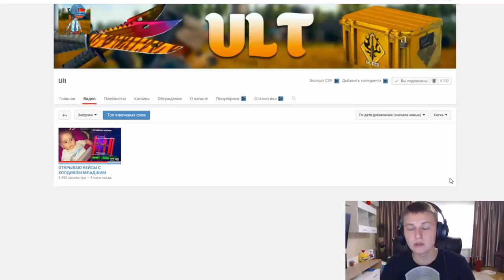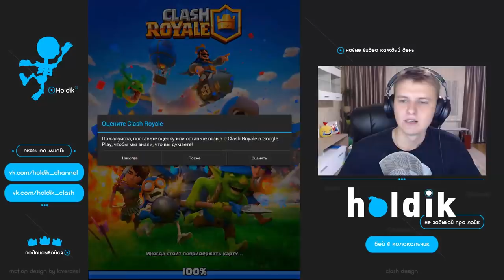СУНДУКИ СЫНА ПАПИНОГО БРАТА - Clash Royale